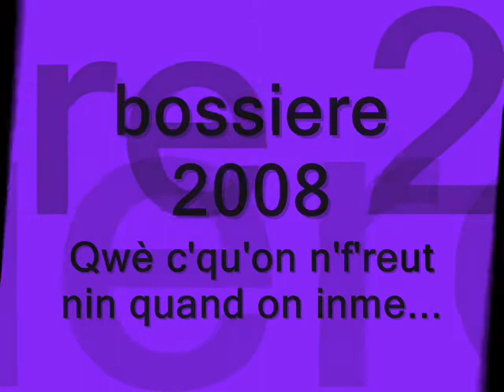Bossière 2008 : Qwè c'qu'on n'f'reut nin quand on inme